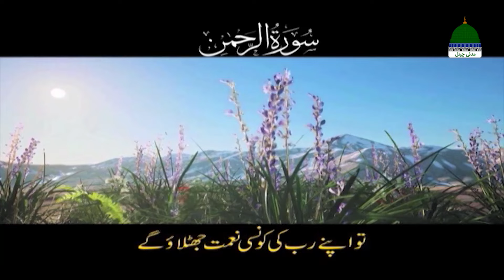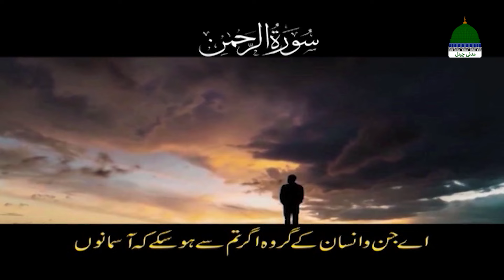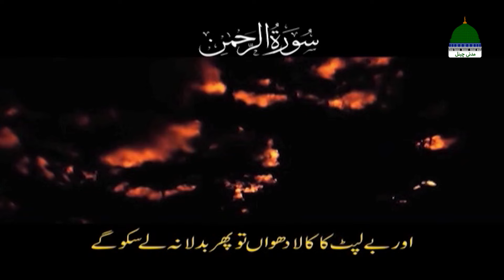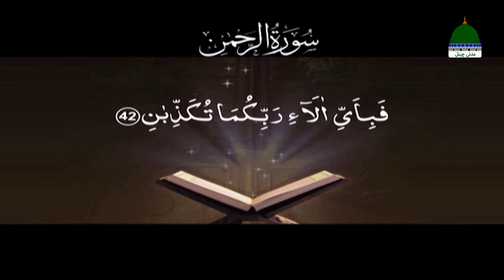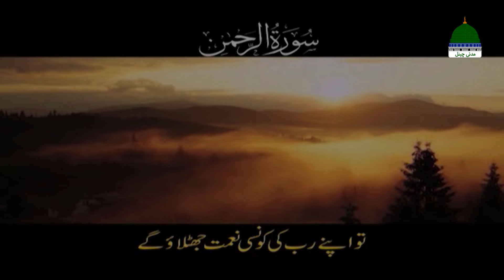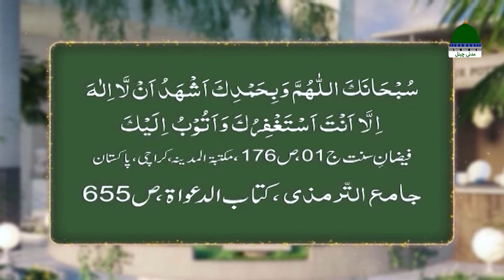Khulay Aankh Episode 2314 | Bure Ikhlaq | Morning With Madani Channel | Maulana Salman Madani